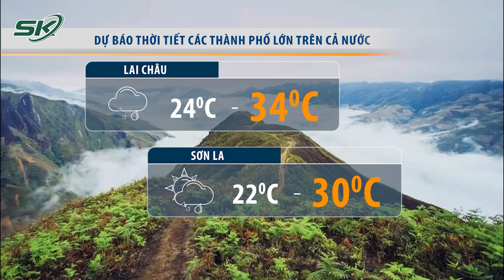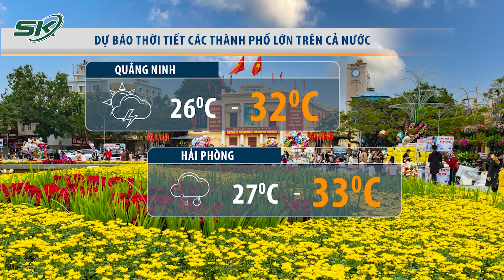Bản Tin Dự Báo Thời Tiết Mới Nhất Hôm Nay Ngày 18/8 | SKĐS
- Miền Bắc có khả năng rét đậm, rét hại dịp cuối năm?

- Nguy cơ sạt lở bờ sông ở Nam Đông

- Thủ đô Hàn Quốc phá kỷ lục chuỗi “đêm nhiệt đới” dài nhất trong 118 năm